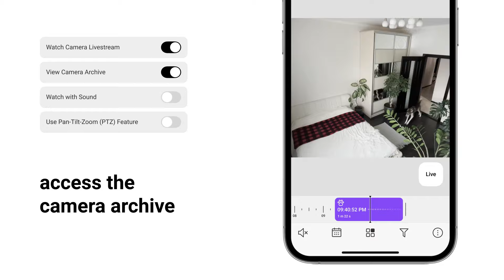Privacy Features of Ajax Video Surveillance | Permanent Permissions for Users and Security Companies